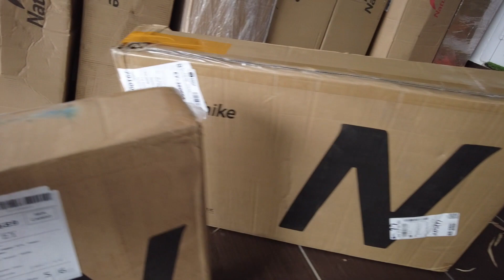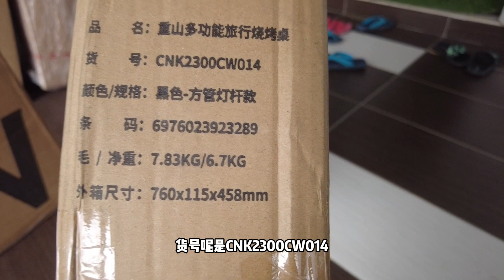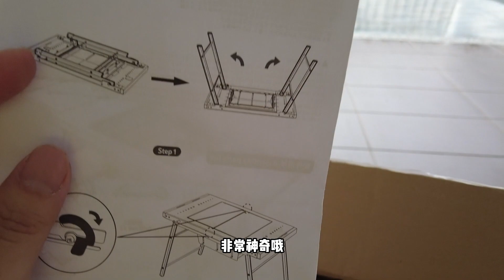101 Naturehike Multipurpose Travel BBQ Table挪客重山多功能旅行烧烤桌CNK2300CW014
101 Naturehike Multipurpose Travel BBQ Table挪客重山多功能旅行烧烤桌CNK2300CW014
一个坚固多功能的小桌子，供您烧烤或用作普通桌子！配备易于清洁的烧烤台面和所有设计理念，以保持这张桌子小巧便携且零安装！RCSL强烈推荐。
Meja kecil yang kukuh dan pelbagai fungsi untuk anda bakar-bakar atau gunakannya sebagai meja biasa! Memiliki permukaan yang mudah dibersihkan untuk tempat pemanggangan dan semua idea rekaan untuk menjadikan meja ini kecil dan tanpa perlu penyusunan! Dicadangkan dengan sangat oleh RCSL.
A solidly built, multipurpose small table for you to BBQ or use as a normal desk! Featuring the easy-to-clean surface for the BBQ pit and all the design ideas to keep this table small and zero setup! Highly recommended by RCSL